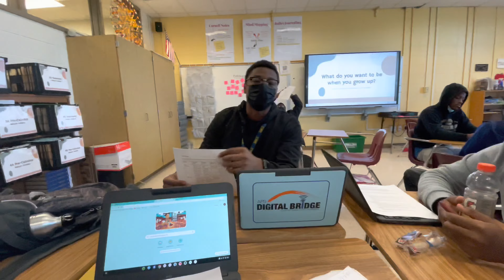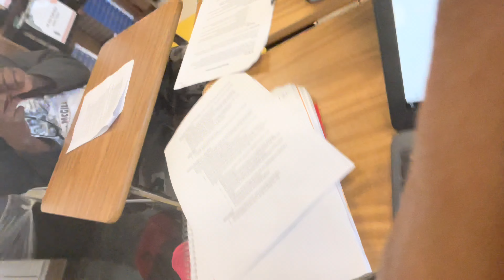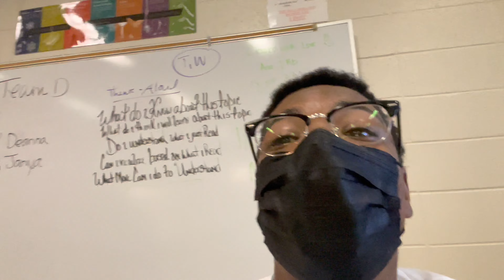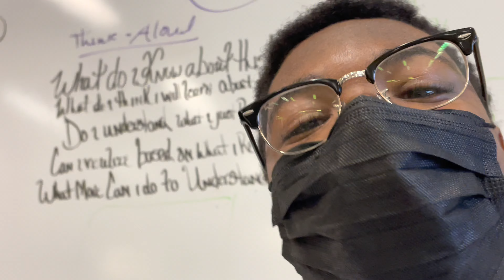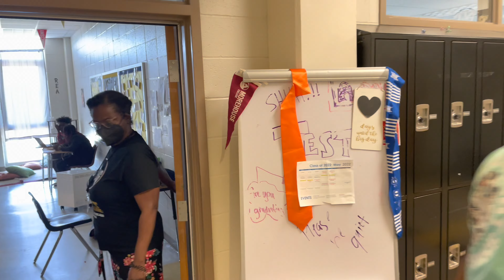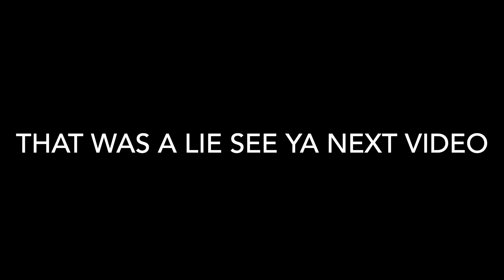Random clips from senior year